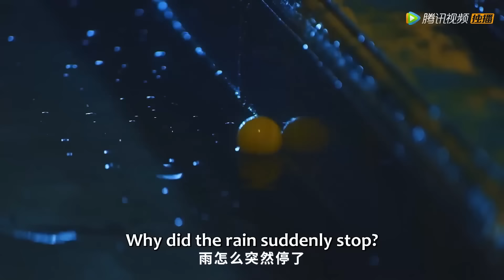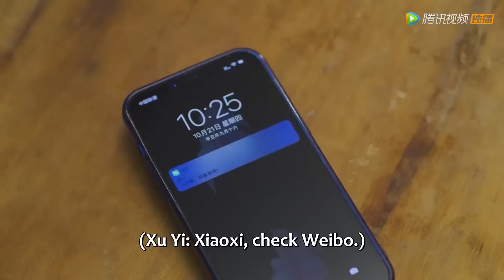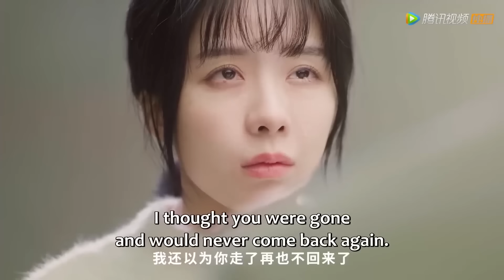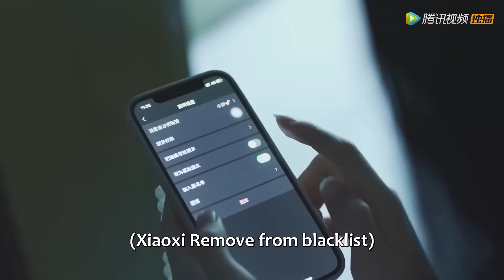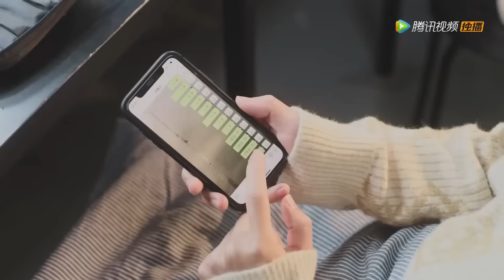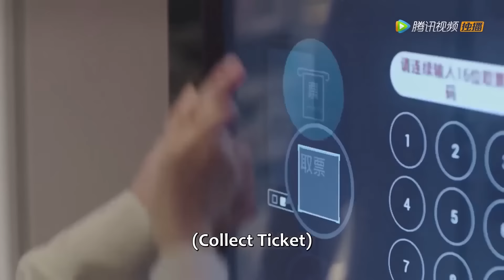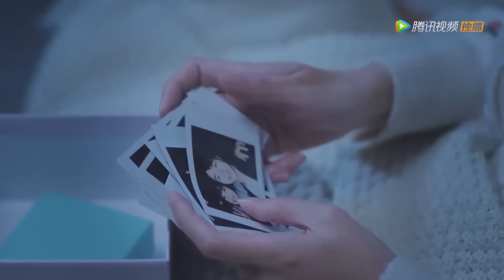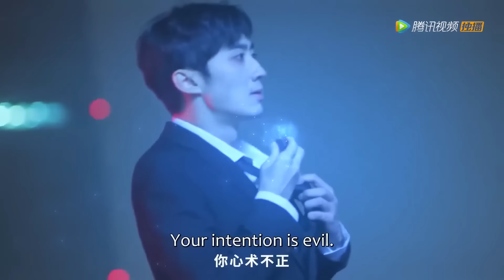全集Full Version💗灰姑娘意外救下的受傷男子竟是海神，灰姑娘的體內竟藏著救他命的神物！《海神殿下超宠我 My Dear Poseidon》